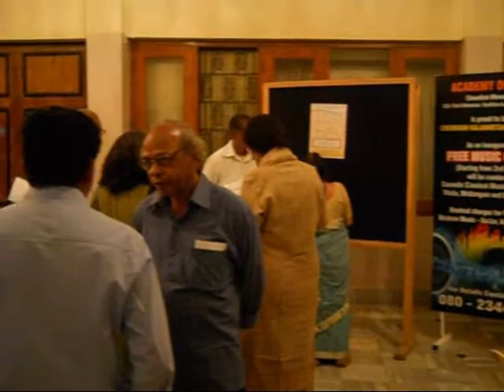Performances in Chowdiah Memorial Hall Bangalore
Chowdiah Memorial hall located in the Malleswaram area of Bangalore. It is a popular auditorium and a cultural center which provides a home for cultural and theatrical performances. There are regular events of musical and theatrical performances in Chowdiah Memorial hall. We happened to visit there in the occasion of ladli media awards for gender sensitivity. After the inauguration of the function and welcome address, there was a beautiful musical performance by the disabled children. Various awards were presented to emminent personalities who had contributions towards women and gender sensitivity. Awardees include people working in media, advocacy, grass root level workers, art and movies etc. A series of marvelous dance performances were presented by Mrs. Padmaja Suresh.